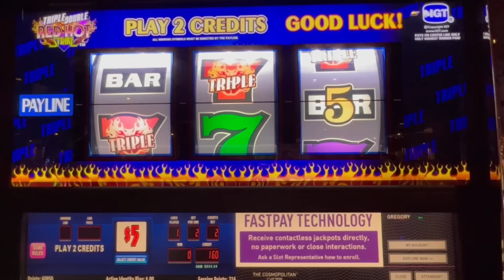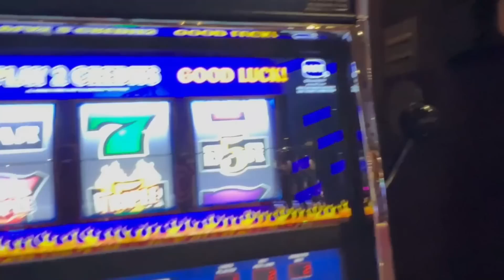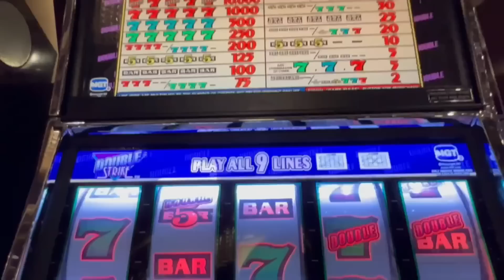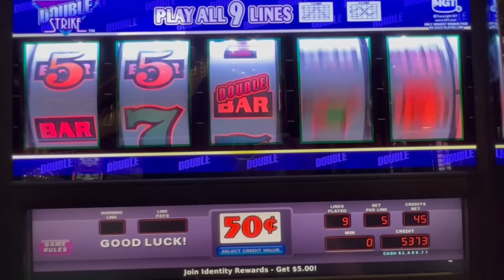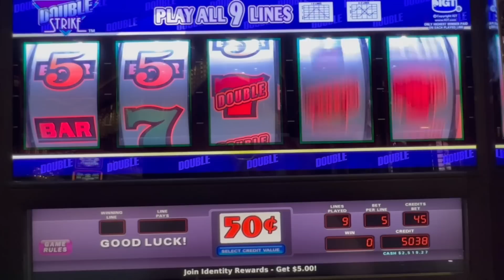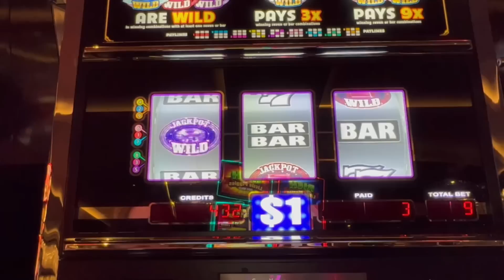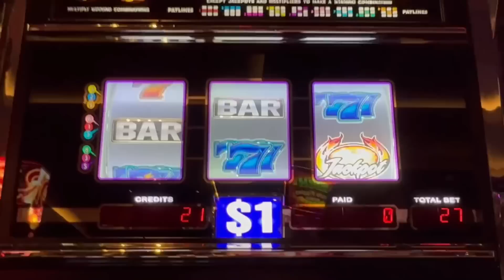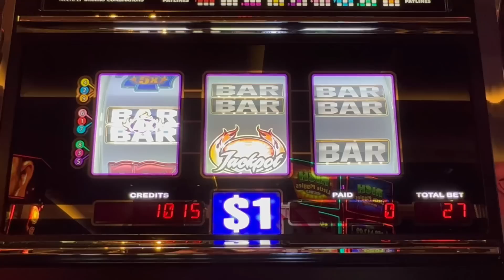🔥I Had a Feeling and Went Back to the Well! High Limit Slots at Cosmo!